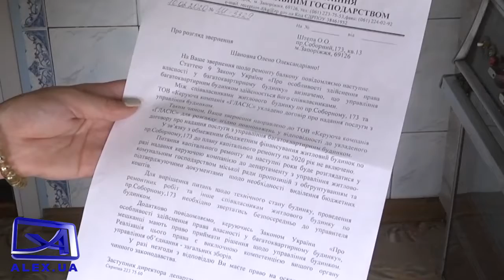Добро пожаловаться №222 04 09 20